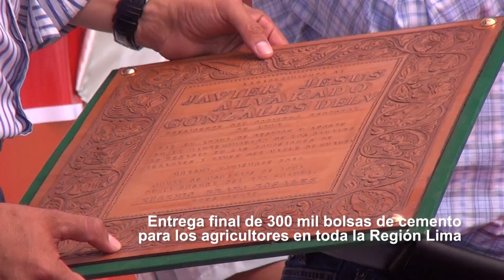Entrega de 300 mil bolsas de cemento